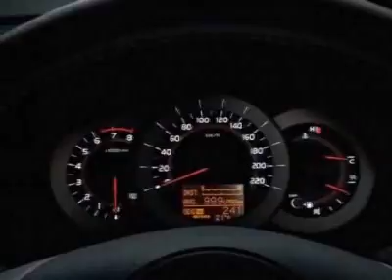Toyota RAV4 SUV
Kearny Mesa Toyota, San Diego, CA - Toyota RAV4